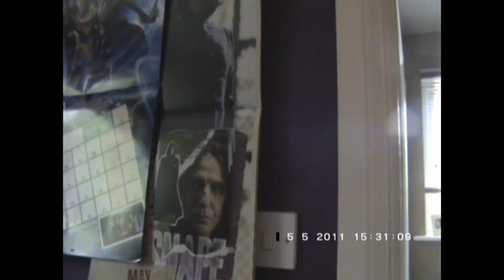Clumsy Bumbler Twit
I discuss the perils of clumsy-ness. Introduction of drunk v. sober argument. And a little Harry Potter to cap it all off...which I DO NOT OWN...disclaimer thingy...
Camera problems are evident!!! :O:O:O